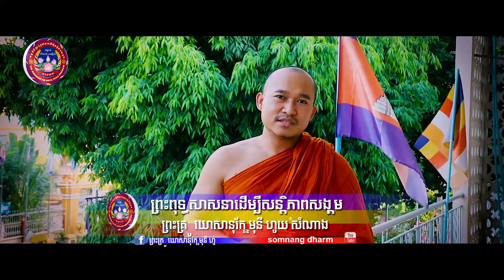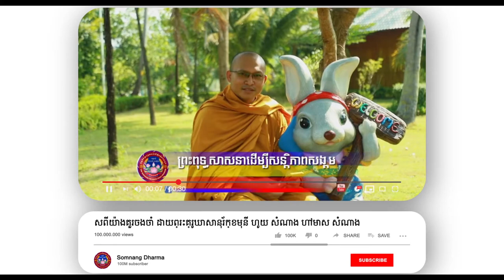៣កុំ ៣ការពារ ២ចូលរួម ដោយព្រះគ្រូឃោសានុរ័ក្ខមុនី​ ហូយ​ សំណាង​ ហៅមាស​ សំណាង